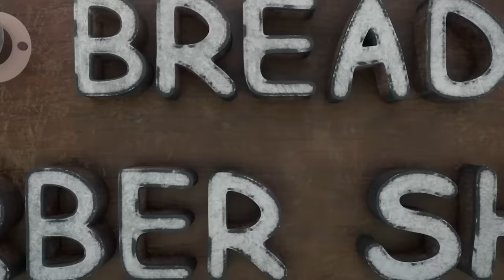BreadBarbershop3 | ep11 | Three Rice Cakes | english/animation/dessert/cartoon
Three Rice Cakes